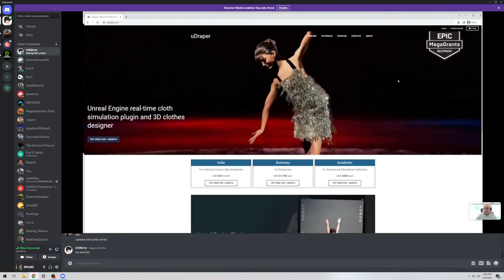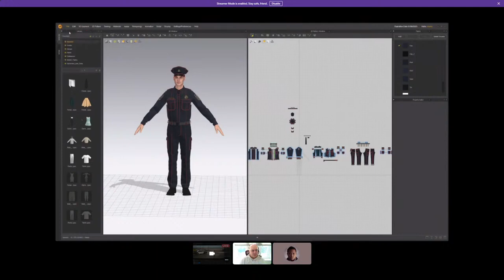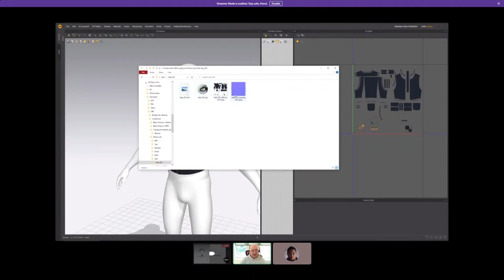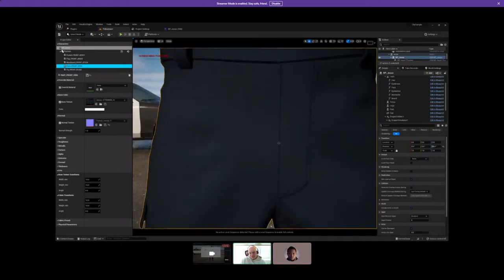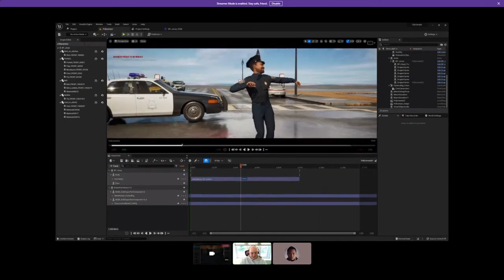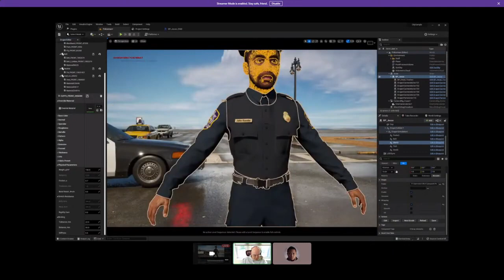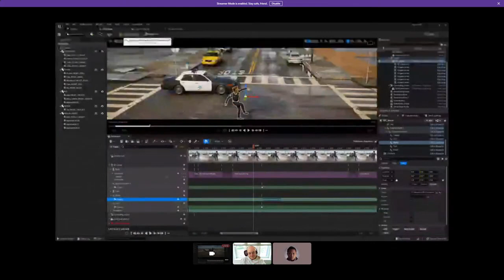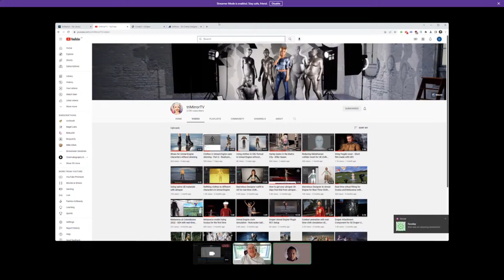Live stream: Using Marvelous Designer and Clo clothes with MetaHumans in UE5 without skinning.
Live stream we did last Saturday with @Jsfilmz  on how to fit Marvelous Designer clothes on MetaHuman and animate in Unreal Engine without skinning using uDraper.
Many thanks @Jsfilmz for organizing this stream!

0:00 - Getting ready
1:11 - Introduction
2:35 - Downloading uDraper
3:47 - Installation
8:26 - Enable uDraper plugin in UE
10:40 - Preparing Collider for MetaHuman character
19:43 - Preparing avatar for auto-fitting in marvelous designer
24:36 - Auto-fitting clothes to MetaHuman in Marvelous designer
27:02 - Quick look at 3D Draper
30:58 - Discussing UV maps in Marvelous Designer
32:30 - Working with each garment separately
35:53 - Export garment in OBJ format
41:04 - Polygon count of exported garment
42:14 - Changing Topstitches from OBJ to Textures
45:25 - Importing OBJ clothes into UE
52:03 - Wrapping garment
54:56 - Adjusting materials with Draper Editor
58:15 - Importing other garments
1:01:06 - Adjusting world position offset
1:02:19 - Belt's materials
1:08:48 - Importing shirt, tie, and vest
1:12:31 - Creating animation sequence
1:16:01 - Configuring Movie Render Queue
1:22:20 - Artifacts caused by wrapping
1:24:08 - Exporting shirt from MD for simulation in UE
1:30:52 - Importing shirt to UE for simulation
1:32:50 - Adjusting material's properties for simulation
1:33:22 - Adjusting Binding
1:40:11 - Starting simulation
1:45:00 - Adding events to the timeline
1:58:48 - Caching simulations
2:08:22 - Conclusion